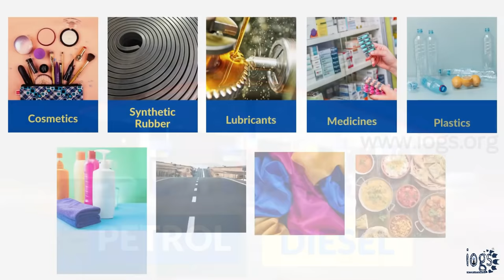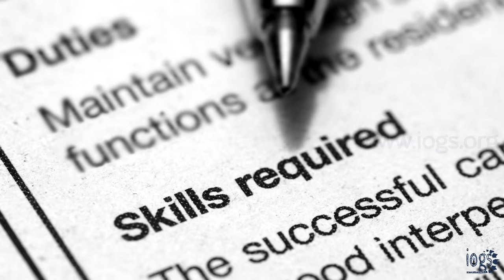Know the Oil and Gas or Petroleum Industry — Career, and Job Options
Are you looking for a career in the oil and gas refinery, petroleum, or petrochemical industry?

Or, are you an engineer, degree, or diploma holder trying to figure out what to do next, or which career path to choose and become successful?

Or do you simply want to learn more about the oil and gas, petroleum, or petrochemical industry for your career advancement?

Whatever your need maybe it's your chance now to understand the oil and gas, petroleum, and petrochemical industry before you start your career in it, or for a professional and progressive career in the oil and gas, petroleum, and petrochemical industry.

Join Understand oil and gas online course to know everything about the oil and gas, petroleum, and petrochemical industry to empower your knowledge to achieve excellence in this ever-growing industry.

If you want to learn more or are interested to take up our Understand Oil & Gas Online Course, you need to visit our

This online course is suitable to anyone who wishes to start their career in the oil and gas, refinery, petroleum, or petrochemical industry; you should take up this course if you are;
-Engineers (Mechanical, Electrical, Civil, etc.)
-Degree or Diploma Holders

The course will teach you all the necessary information that you need to know for your career prospects, Like what the oil and gas industry is all about, what upstream, midstream and downstream sectors are, what are the necessary career elements, oil companies, and their work culture, oil and gas job categories, oil and gas work departments, necessary career tools in the oil and gas, skills and certifications in the oil and gas, training institutions in the oil and gas, career path in the oil and gas, and how you can make the career in the oil and gas refinery, petroleum and petrochemical industry.

Follow our videos regarding How to Make a Career in the Oil and Gas as well as various other similar topics on Facebook

If you were trying to find more details about oil and gas careers or career plans for oil and gas did this video help?

Possibly you would like to comment and let us understand what else we can help you with or what other details you would need on How to Make a Career in Oil and Gas, Petroleum, or Petrochemical Industry?

If you wish to learn more about the Understand Oil & Gas Course You can

The Institute for Oil & Gas Sector (IOGS) offers various other courses to improve your skills in the oil and gas, petroleum, and petrochemical industry, you can check them out

Cheers!